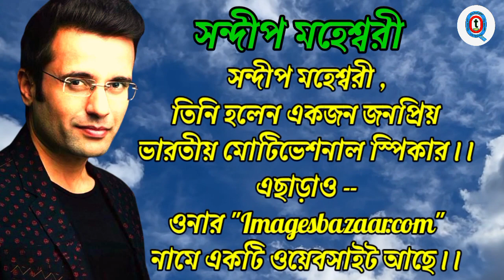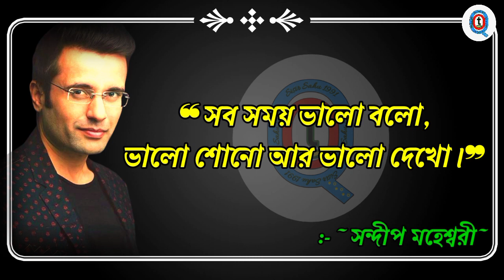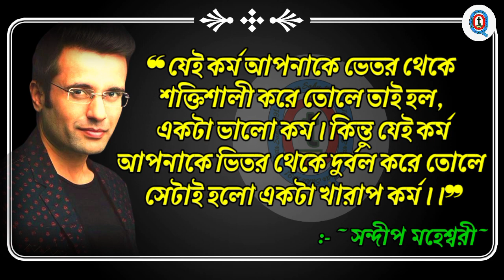সন্দীপ মহেশ্বরীর বিখ্যাত অনুপ্রেরণামূলক উক্তি। Sandeep Maheshwari Best Motivational Video In Bangla।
Welcome to "Only The he Quotes" Channel, where inspiration and wisdom flow freely!

"Only The Quotes" - Where Bengali Quotes Transform Lives!

নমস্কার বন্ধুরা।। আপনাদের Only The Quotes চ্যানেলে স্বাগতম।। আমরা আপনাদের জীবনের চলার পথকে আরও সুন্দর এবং প্রানবন্ত করে তুলতে নানা বিখ্যাত ব্যাক্তিদের নানা মহান মহান উক্তি গুলোকে আপনাদের সামনে তুলে ধরার চেষ্টা চালিয়ে যাচ্ছি।।

Sandeep Maheshwari, the renowned motivational speaker and entrepreneur, has inspired millions with his words of wisdom and motivational insights. He is known for his down-to-earth approach and the ability to connect with people from all walks of life. His quotes have touched the hearts of countless individuals, helping them overcome challenges and achieve their dreams.

Through his inspirational speeches, Sandeep Maheshwari emphasizes the importance of self-belief, perseverance, and positivity. He encourages people to break free from their limitations and embrace their true potential. His motivational quotes in Bangla have also reached a wider audience, resonating with the Bengali-speaking community and spreading his message of empowerment even further.

Bangla quotes
Only The Quotes Bangla video
Bani বানী
বাংলা মোটিভেশনাল ভিডিও
Only The Quotes Video
Sera Bani
Monisheder Bani
মনিসীদের বানি
বাংলা উক্তি
2023 Motivational Video
সেরা বানি
Heart Touching Khotha
Bani Khatha
Motivastry Bangla
Shuvoraj
Motivastry Bangla
Only The Quotes
Bani
Ukti
Sandeep Maheshwari Bani,
Sandeep Maheshwari Ukti,
সন্দীপ মহেশ্বরীর জন্মদিন,
Sandeep Maheshwari Education,
সন্দীপ মহেশ্বরীর উক্তি,
সন্দীপ মহেশ্বরীর বানী,
সন্দীপ মহেশ্বরীর জীবনী,
সন্দীপ মহেশ্বরীর কথা,
Sandeep Maheshwari Best Motivational Video In Bangla,
Heart Touching Quotes In Bangla,
best motivational video in bengali quotes,
success story of sandeep maheshwari biography,
bong motivation,
sandeep maheshwari inspirational speeches in bangla,
sandeep maheshwari bangla,
best motivational and inspirational speeches of sandeep maheswari,
biography of sandeep maheshwari in bangla,
sandeep maheshwari biography in bengali,
sandeep maheshwari bangla,

## Background Sound Effect Courtesy : SA MUSIC TV & Creator Need & Technology 489